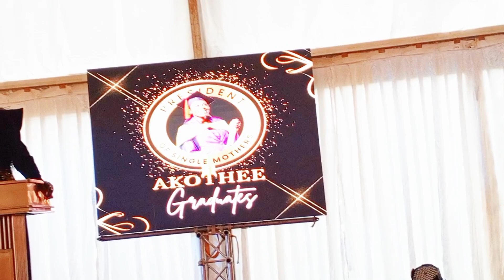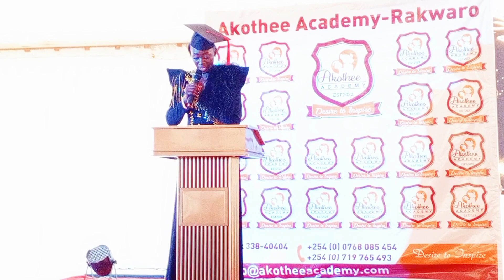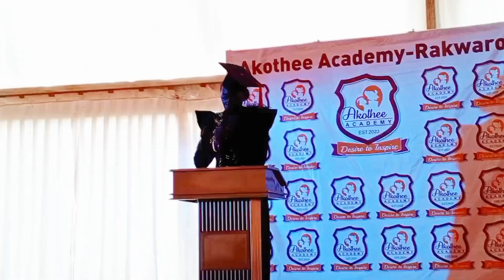Akothee's emotional speech about her wedding with Omosh| Get ready for another wedding